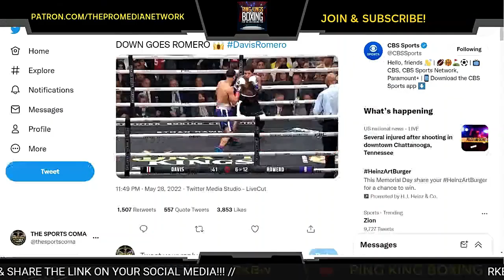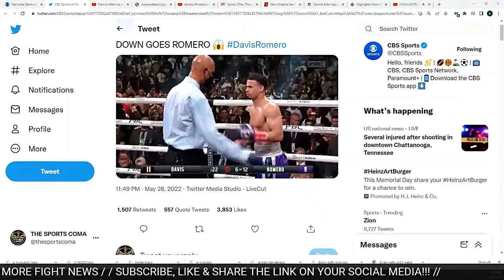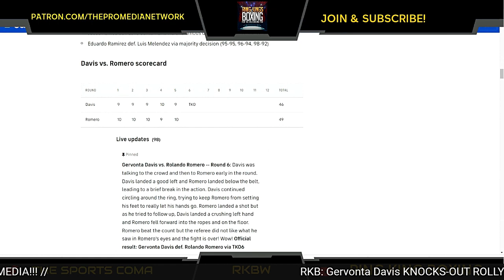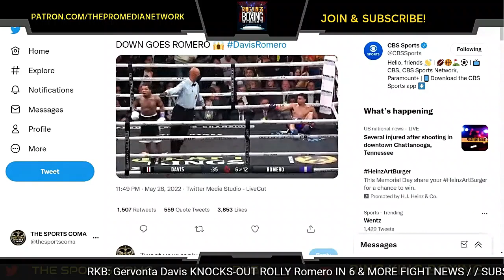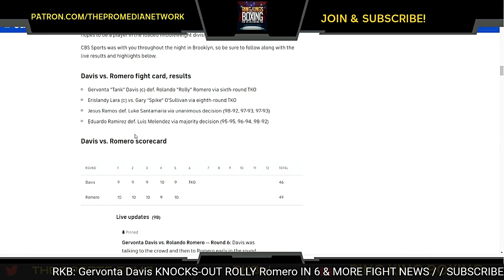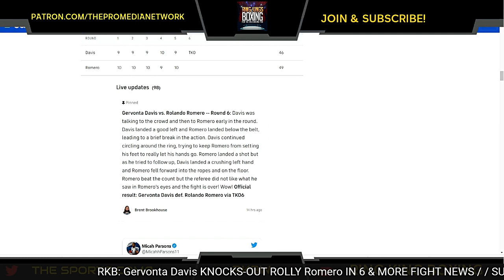Gervonta Davis TKO's Rolly Romero IN 6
Big Q recaps the Tank Davis VS Rolly Romero match up.
(Summary) For nearly all of the first six rounds of his bout with Gervonta "Tank" Davis, Rolando Romero fought a disciplined fight, using his reach and jab to keep Davis from doing much offensively. It only takes one punch from Davis to change a fight, however, and in Round 6, it ended with a thud.

Romero opened by pawing with the jab, using it as both a range finder and deterrent to Davis' attempts to get inside and land his trademark left hands and uppercuts. That strategy was working well for Romero as the rounds went by, with Davis circling around the ring looking for opportunities to land rather than unloading and controlling the action.

Romero also bent the rules nearly to the point of breaking, utilizing his elbows repeatedly as well as throwing Davis to the canvas after landing a clean right hand in the second round. He received several warnings from the referee though no point was taken for the repeated fouls.

Romero seemed to feel he had the right moment to amp up his attack in the sixth round as he pursued Davis to the ropes and looked to unload with his wild power punches. Davis calmly let loose with a left hand counter that caught Romero clean and sent him face first into the ropes before sliding down to the canvas.